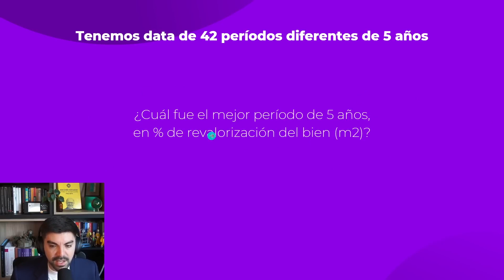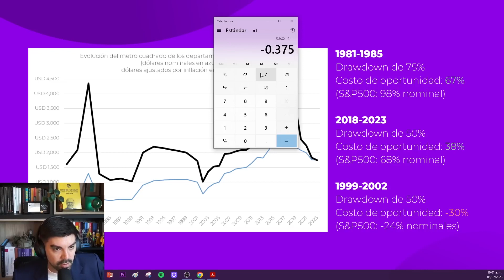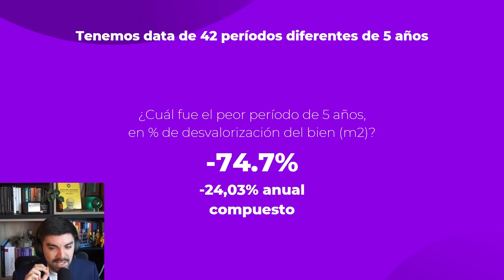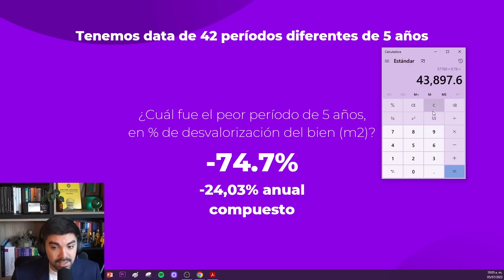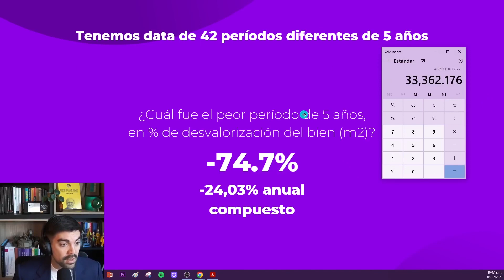¿Es RENTABLE INVERTIR en PROPIEDADES en el 2023🎯? (Parte 3)